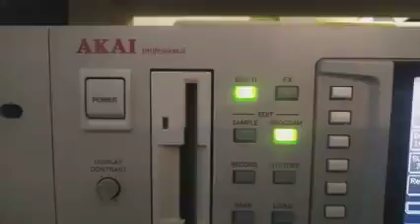Akai S5000 + Renoise Tracker / beat clip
Old short demo/test of tracker sequencing. All sounds and FX coming from Akai.